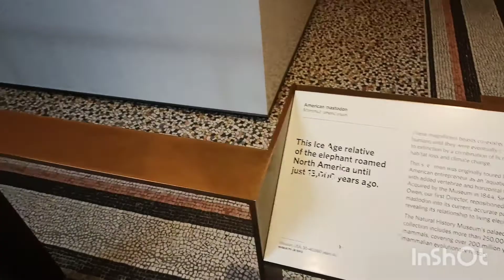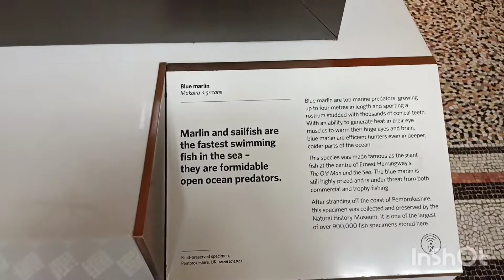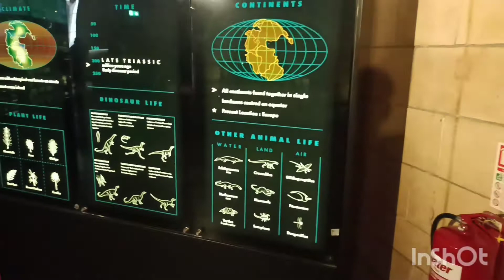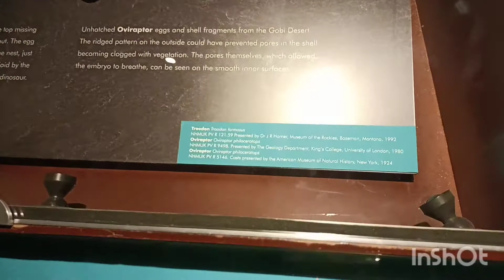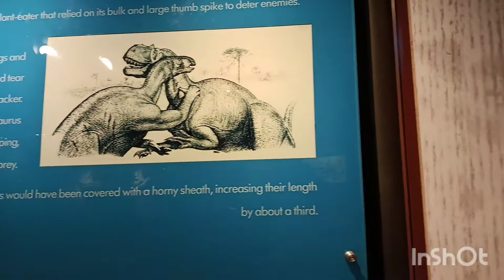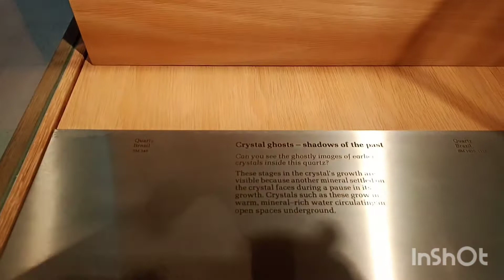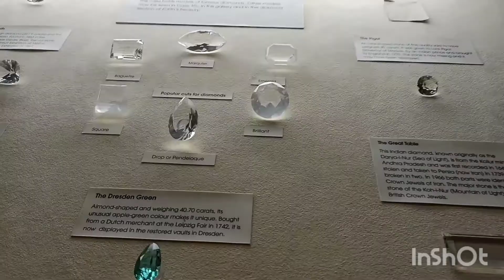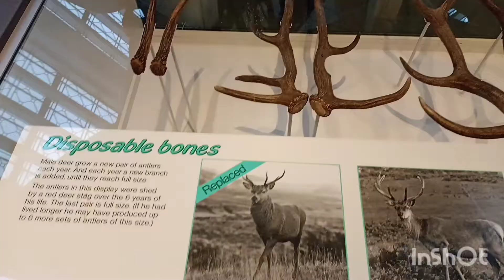Natural History Museum London